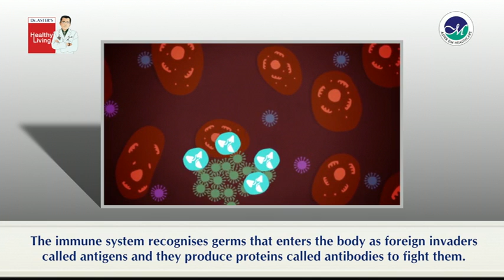Dr.Sandeep Panikkasseri Dasan talks about Vaccination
Vaccinations are known to be a tool to fight against dangerous diseases caused. Understand the importance of vaccination through our Specialist Paediatrics, Dr.Sandeep Panikkasseri Dasan, Aster Medical Centre